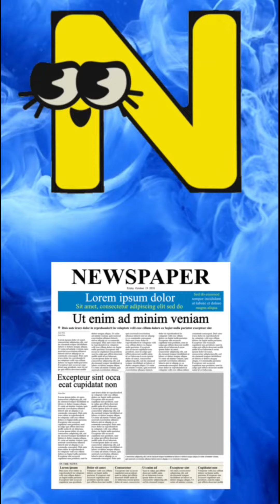A For Apple B For Ball I Abcd Song I Abcd Rhymes I Abc Song Nursery Rhymes I Idaan Kid tv SHORT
We create fun, colorful, and educational kid songs and nursery rhymes the whole family will enjoy.

Give your children a head start learning their ABCs, numbers, shapes, colors, and more, all with our series of cute songs made just for kids!

Each video stars Lucas and his adorable animal friends as they sing nursery rhymes and other catchy kids songs that help your little ones learn while having fun. Every single video is safe, educational, and guaranteed fun!
An alphabet train that teaches alphabets to children in a fun and colorful way. A B C D E F G H I J K L M N O P Q R S T U V W X Y Z
A For Apple B For Ball I Abcd Song | Abcd Rhymes I Abc Song Nursery Rhymes I abcd

abc
abc song
abcd
english alphabet
alphabet for kids
abc alphabet
alphabet songs
alphabet sounds
toddler songs
toddler learning